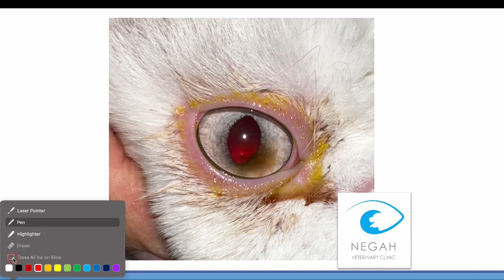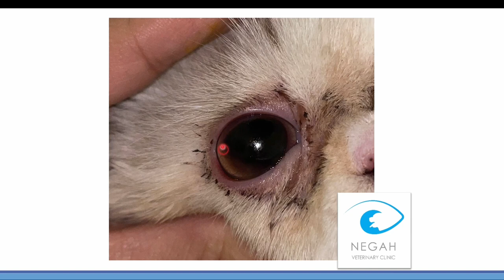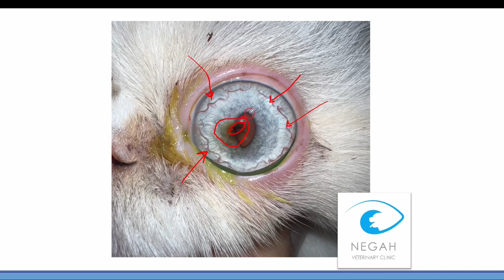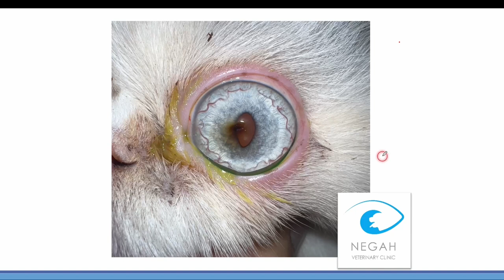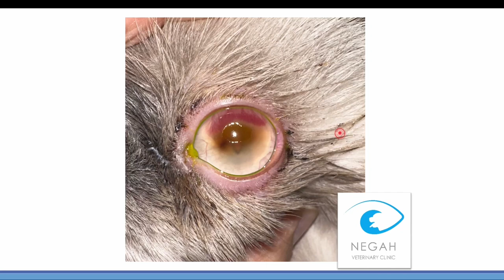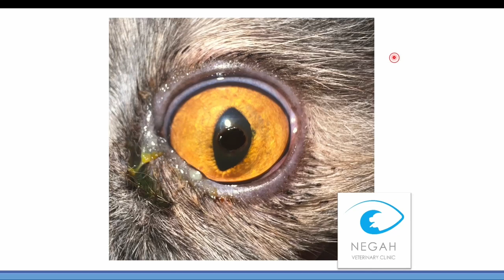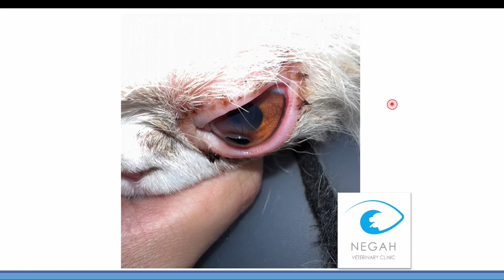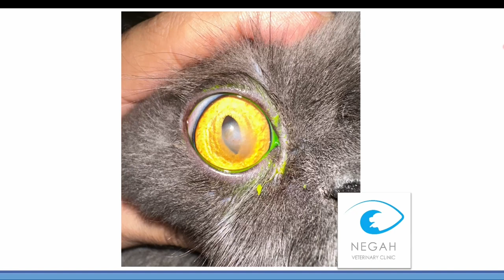تشخیص تصاویر( Image recognition) - بخش اول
بخش اول از سری ویدئو های تشخیص تصاویر (image recognition) که به صورت هفتگی در روز های چهارشنبه هر هفته ۱۰:۳۰ شب آپلود خواهد شد. در بخش اول به بررسی بیماری corneal sequestrum  به صورت بررسی تصاویر و صحبت در مورد درمان می پردازیم